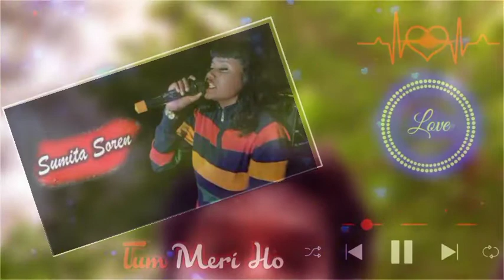কুনামী ‌‌‍চাঁদো রে || Santali Katun Programing Video 2021